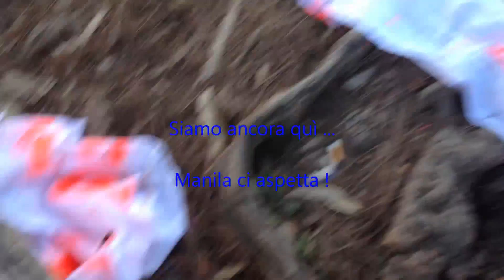the illusions garden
My life is a movie that is not repeated, a succession of moments that are lost in the space of a garden where the rivers are green, the sea is blue, the flowers are red, yellow and white; do not ask me why because there is a reason .